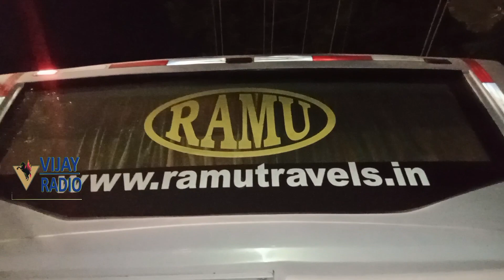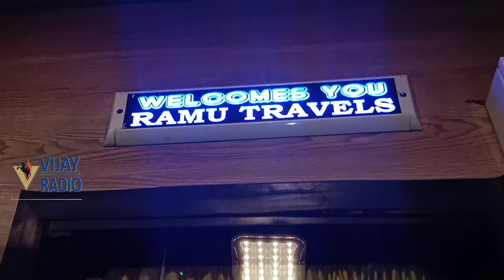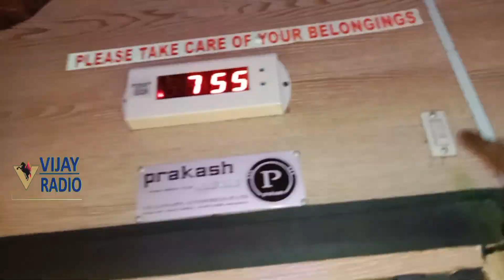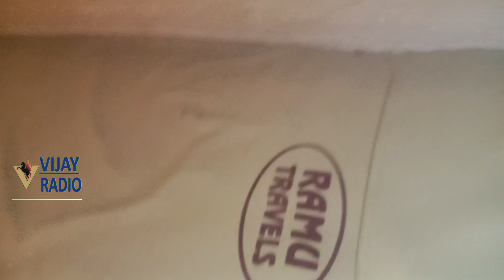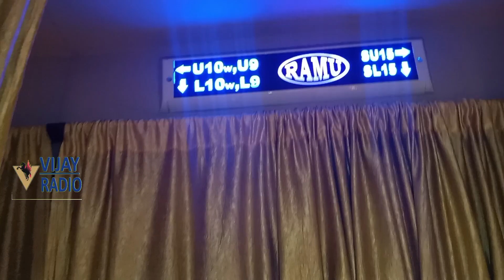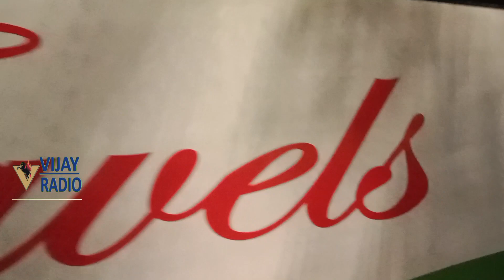Ramu travels | Chennai to Devakottai | Ramu travels A/C sleeper bus review | Ambattur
Chennai to Devakottai | Ramu travels Ambattur |